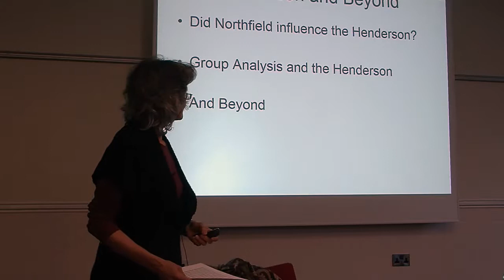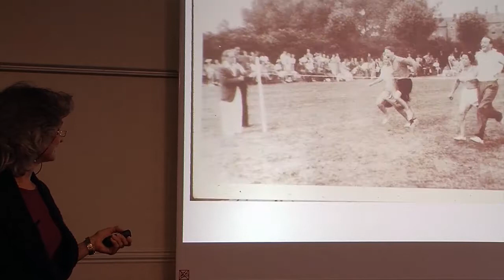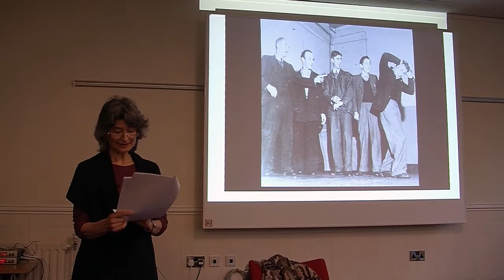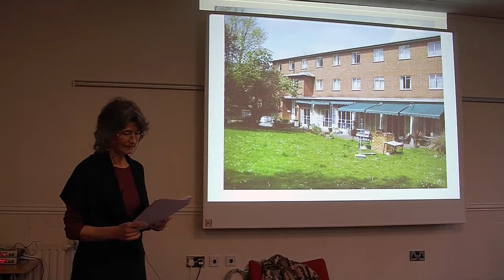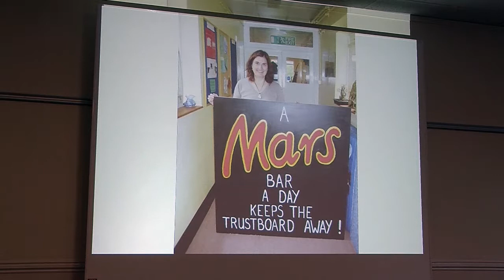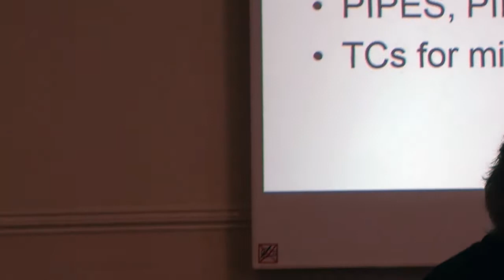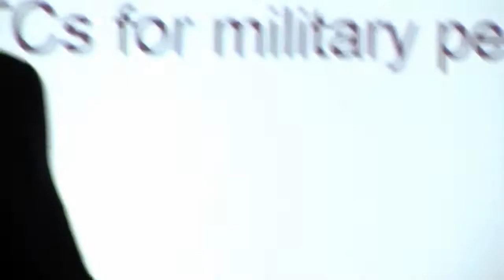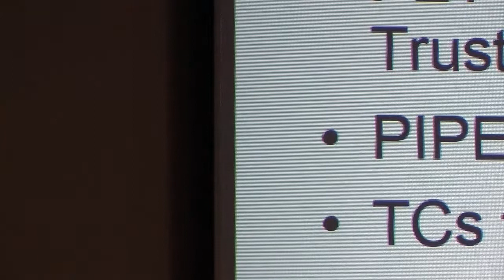Henderson and Beyond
Talk by Dr Diana Menzies at GASI Winter Workshop 2018:
Return to Northfield